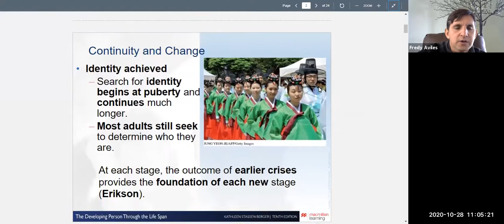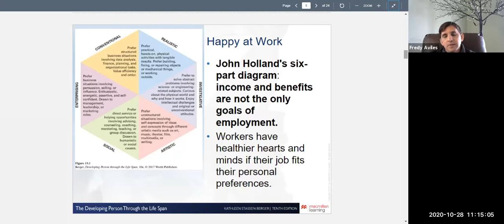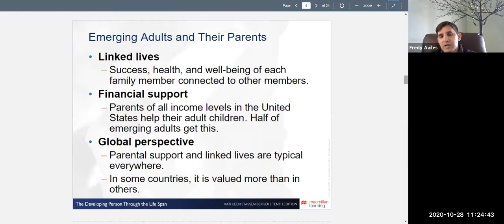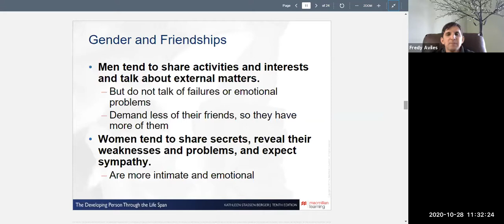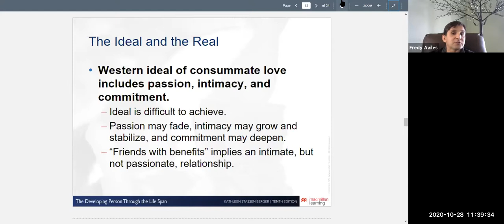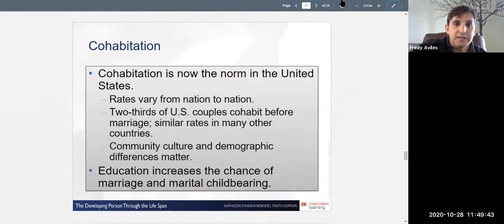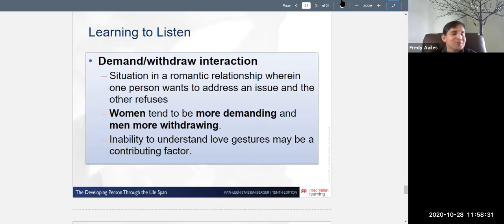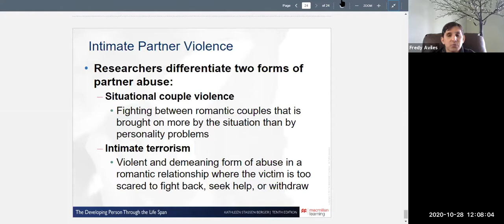Developmental Psychology Chapter 19 (Emerging Adulthood: Psychosocial Development) Lecture